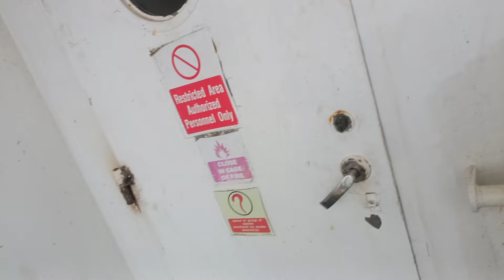sweeming on the ship ⚓🚢